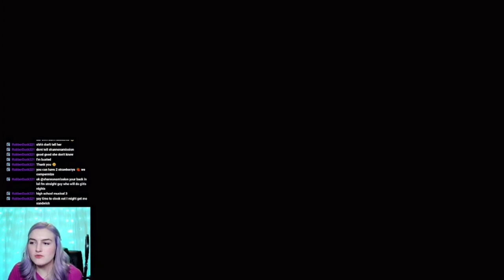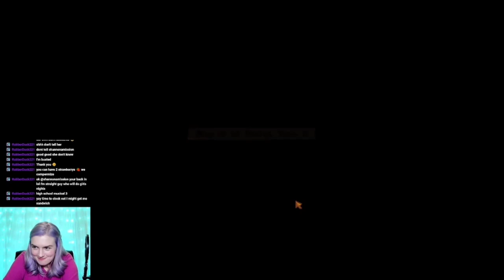Shannon trolls Jess in their Stardew marriage (highlights)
Shannon (Shannonamission) and Jessica (Cookiecuddlez) argue over their shared income in Stardew Valley.

Shannonamission: @shannonamission3726
Shannonamission VODs: @shannonamissionvods283
Cookiecuddlez: @cookiecuddlez